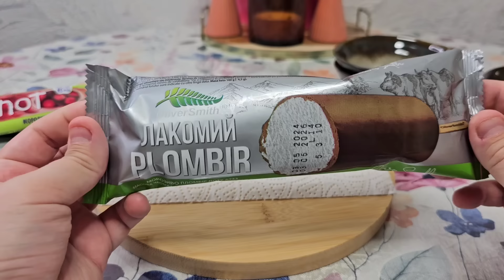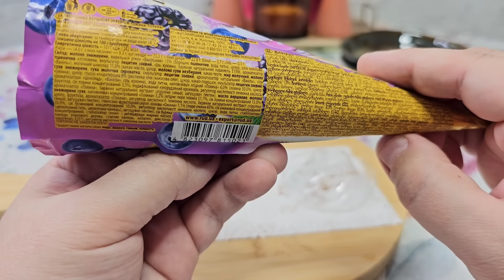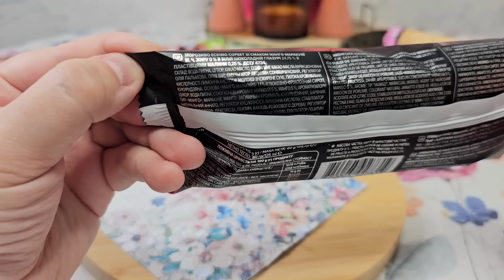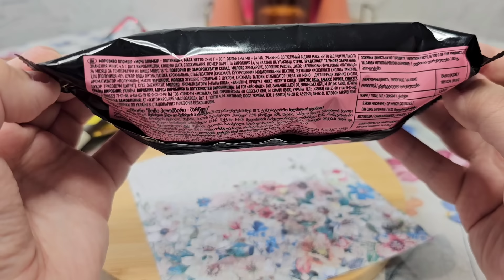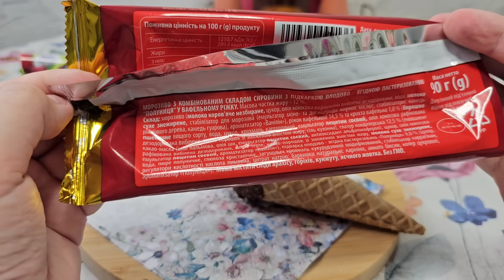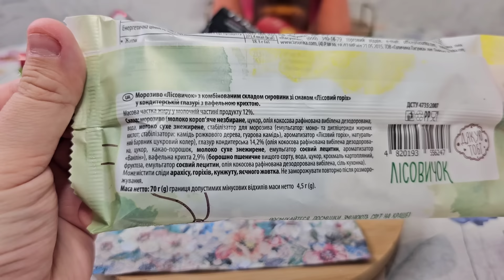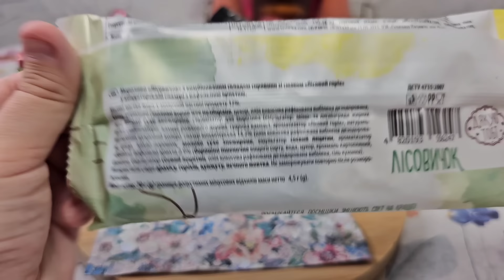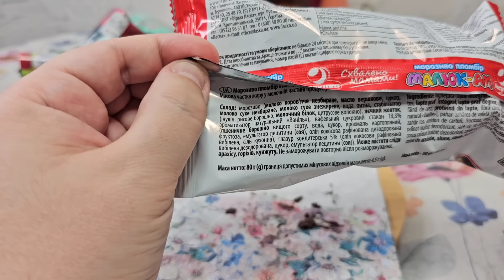БАГАТО МОРОЗИВА 🍦 із АТБ ✔️ ДЕГУСТАЦІЯ МОРОЗИВА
Морозиво із атб дегустация морозива із атб.
дегустация мороженое, мороженое дегустация.